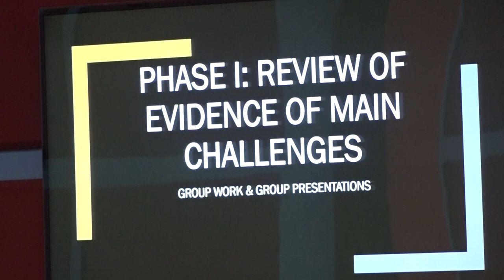UHC to be achieved through phases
The Ministry of Health, Wellness and Elderly Affairs remains committed to the implementation of Universal Health Coverage (UHC) in Saint Lucia. A coordinated approach toward implementation was demonstrated following the recent establishment of a UHC unit spearheaded by the newly-appointed Director, Dr. Alisha Eugene-Ford.